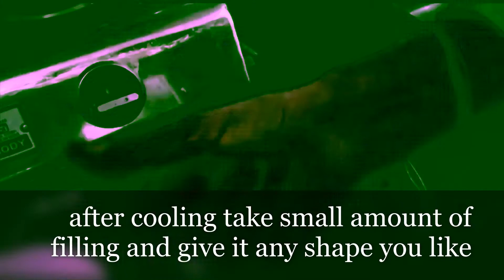Biscuit powder k vegetable chop || बिस्किट पाउडर के वेजिटेबल चॉप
healthy vegetable chop made with beetroot and potatoes